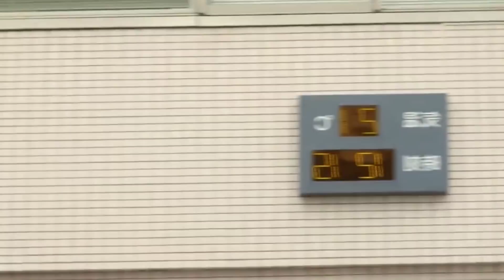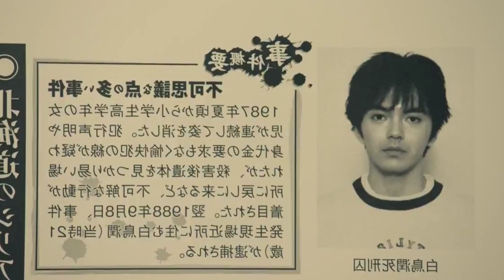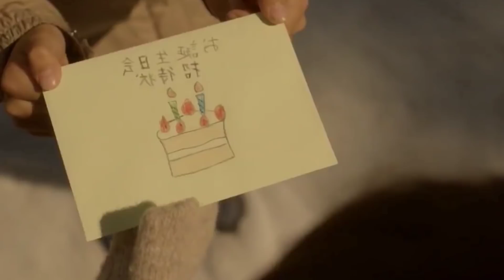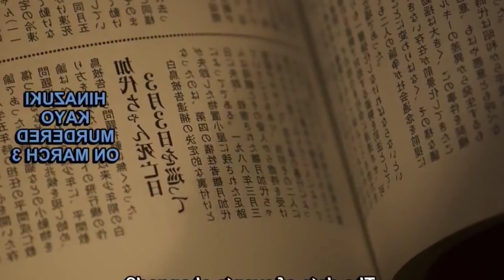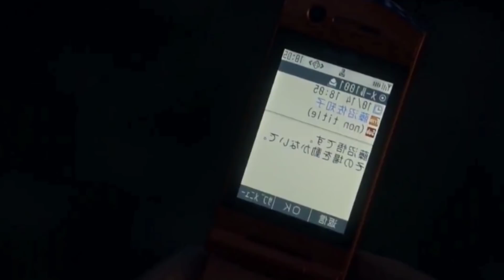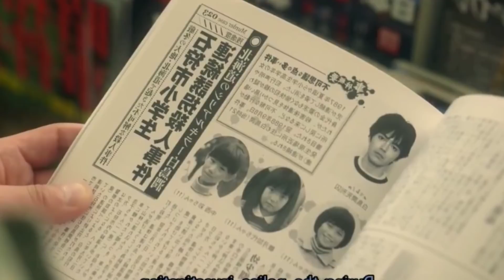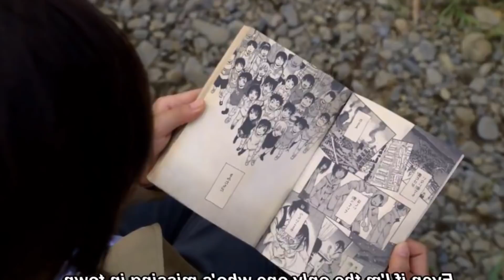இப்படி ஒரு சக்தி கிடைத்தால்? | Mr VoiceOver